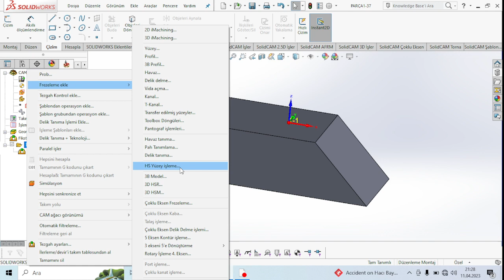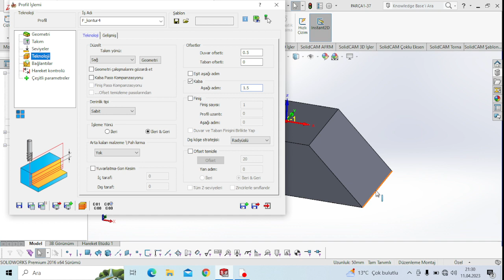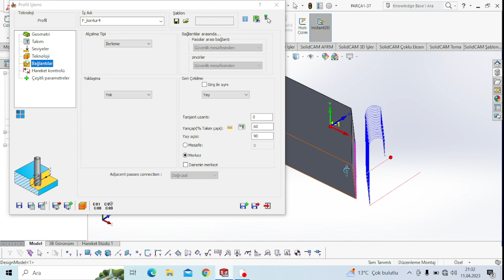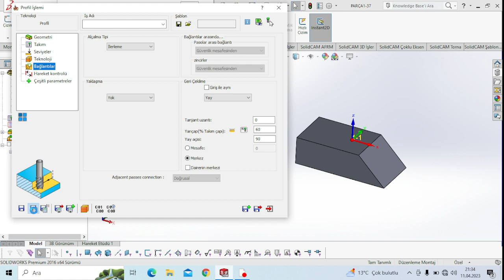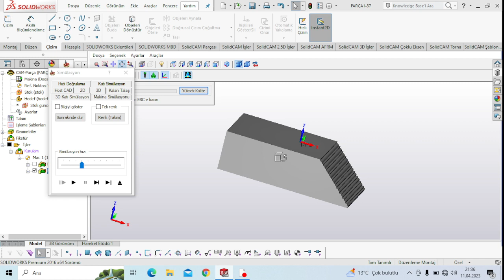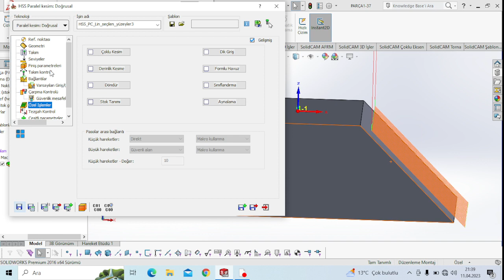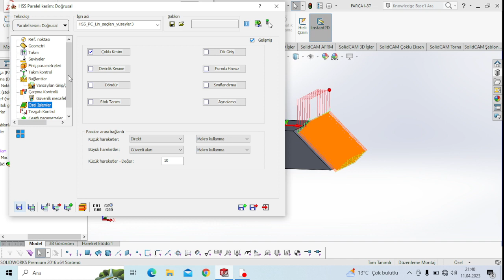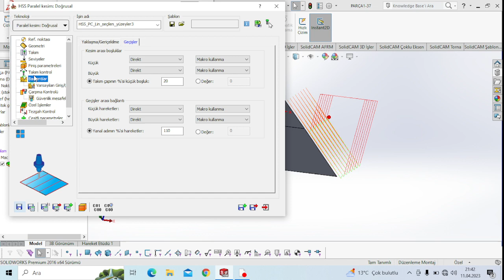işleme profil ve HS Yüzey işleme komutu,solidcam eğitim videoları